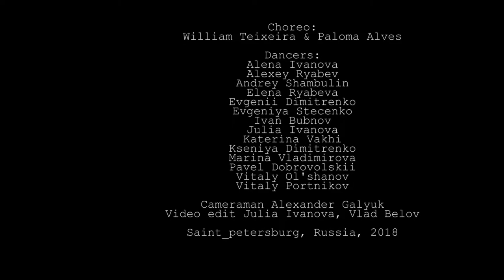IZD2018 | Russia - Saint-Petersburg | PiterZouk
Choreo: William Teixeira & Paloma Alves

Dancers:
Alena Ivanova
Alexey Ryabev
Andrey Shambulin
Elena Ryabeva
Evgenii Dimitrenko
Evgeniya Stecenko
Ivan Bubnov
Julia Ivanova
Katerina Vakhi
Kseniya Dimitrenko
Marina Vladimirova
Pavel Dobrovolskii
Vitaly Ol'shanov
Vitaly Portnikov

Cameraman Alexander Galyuk
Video edit Julia Ivanova, Vlad Belov

Saint_petersburg, Russia